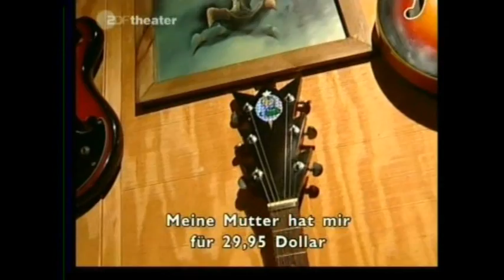Bootsy at Home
Intro 28 seconds Bootsy 2008, rest footage from German Television at Bootzilla studio. See the history of the Starr Bass, much Fun(k).